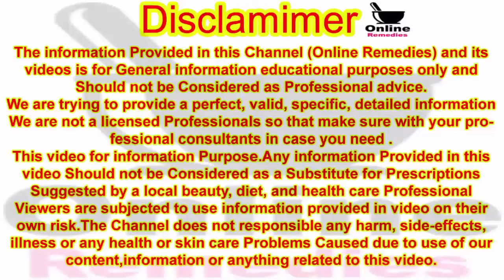Tel Lagane Se 3 Bimariyon Ka Khatma Karein | Benefits Of Navel Oil | Belly Button | Online Remedies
Hello! Viewer

To Kaise Hain App Umeed Karti Hoon App Sab Achey Honge Ess Video Me Main Apko Oil In Navel Benefits Yani Belly Button Me Oil Lagane Ke Fayde Bata Rahin Hoon Naaf Me Tail Lagane Se Apko 3 Bimariyon Se Hamesha Hamesha Ke Liye Nijat Chutkara Mil Jaye Ga Jaise Ke Jisam Ki Garmi Paon Ka Jalna Aur Ess Ke Ilawa Chehre Ke Ghair Zaroori Bal Insha Allah Ess Nuskhey Ko Regular Kam Az Kam 30 Se 41 Days Use Kare Apko In 3 Bimariyon Se Hamesha Ke Liye Jald Az Jald Nijat Mil Jaye Gee.

 Topic Covers in this video:
1- Oil Benefits In Belly Button
2- Almond Oil In Belly Button Benefits
3- Benefits Of Navel Oil
4- Mustard Oil In Belly Button Benefits
5- Naaf Me Tail Lagane Ke Fayde

Thanks.